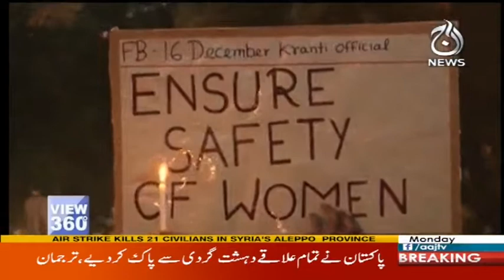View 360 13 November 2017 | Aaj News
Khatam-e-Nabuwat Ke Halaf Namey Main Tabdeeli Kyon? - View 360 13 November 2017 | Aaj News